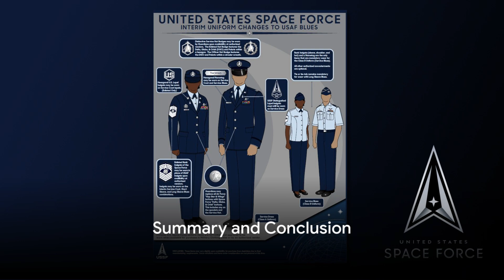The United States Space Force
Welcome to our comprehensive exploration of the United States Space Force (USSF)! In this video, we delve into the fascinating aspects of this newest branch of the US Armed Forces.

🌌 What You'll Learn:

Mission Overview: Understand the critical roles and responsibilities of the USSF in space surveillance, satellite operations, and space threat monitoring.
Size and Composition: Discover the personnel strength, organizational structure, and recruitment process of the Space Force.
Key Locations: Get insights into the primary bases and facilities of the USSF across the United States and beyond.
Historical Formation: Uncover the reasons behind the formation of the Space Force, its legislative journey, and future prospects.
🚀 Ideal for:
This video is perfect for enthusiasts of space exploration, military history, and cutting-edge defense technology.